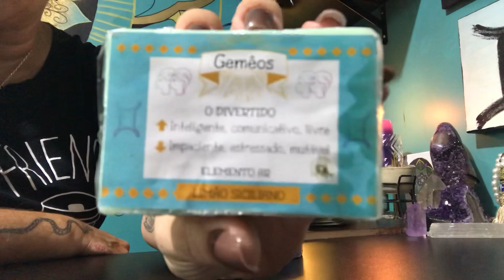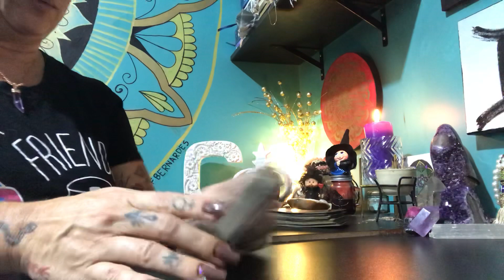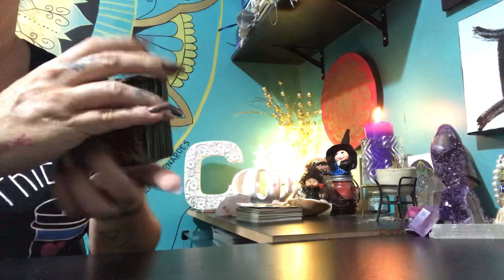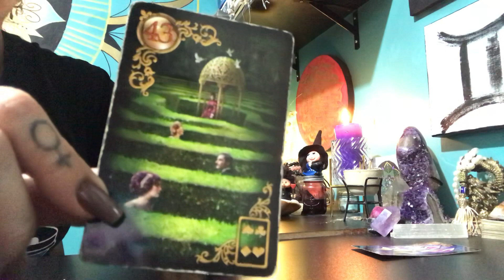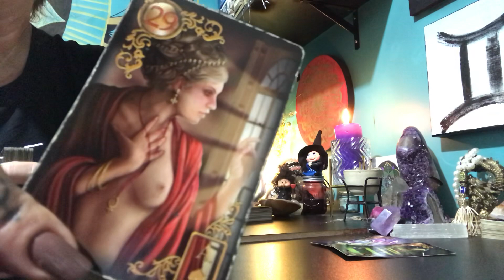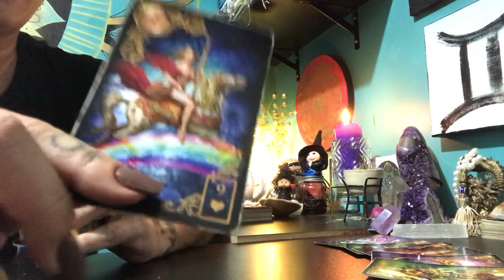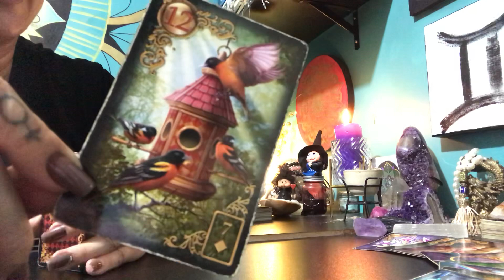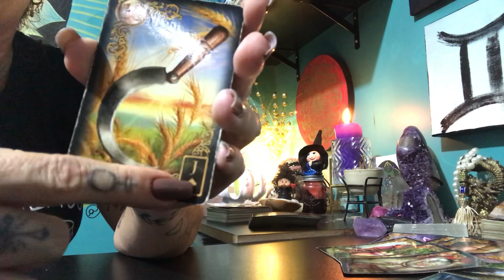LUA CHEIA em SAGITÁRIO Uma grande ONDA de SORTE 08 de Maio 2020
Horóscopo diário
Instagram : @imperiodotarot com Previsões Semanais todos os domingos
Instagram: @ocaminhodevenus acompanhe o lançamento do meu Oráculo

Mensagem de Afirmação - 08:00
ÁRIES - 10:45
TOURO - 11;35
GÊMEOS - 12:35
CÂNCER - 13:22
LEÃO - 14:15
VIRGEM - 14:57
LIBRA - 15:31
ESCORPIÃO - 16:28
SAGITÁRIO - 17:24
CAPRICÓRNIO - 18:30
AQUÁRIO - 19:36
PEIXES - 20:18